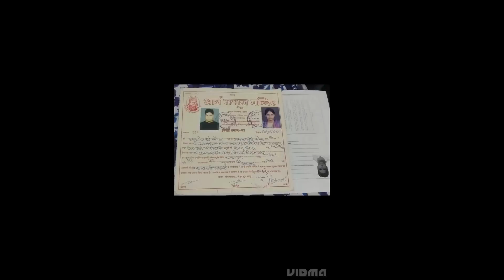Turbo Xtreme Controversy | Turbo Xtreme Exposed | Turbo Xtreme Beaten